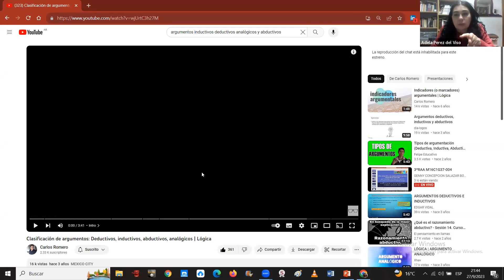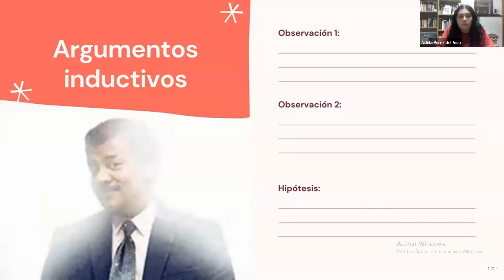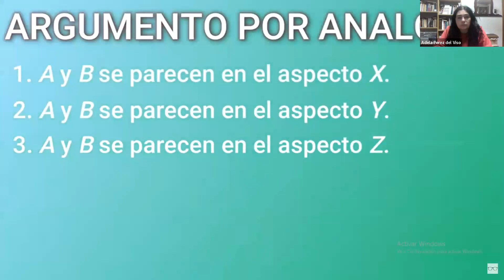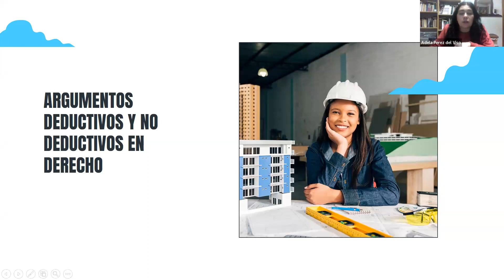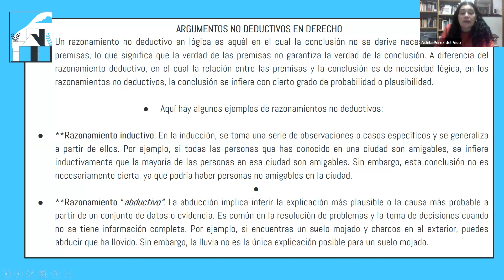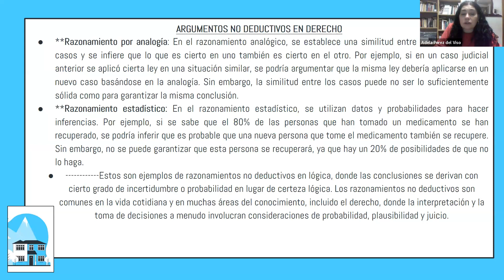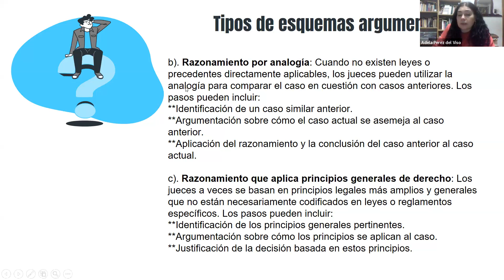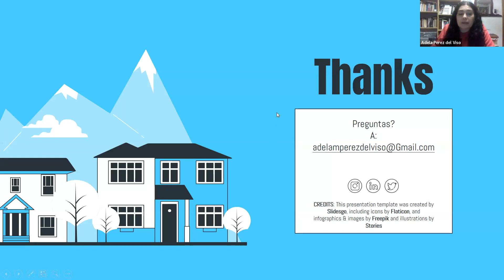Vid 3/3 Razonamiento jurídico aplicado. Unidad 3. Interpretación jurídica. UCCUYO S Luis/S Juan.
Razonamientos deductivos, inductivos, analógicos, estadísticos, abductivos, y otros.  Esquemas de razonamiento.  Justificación.